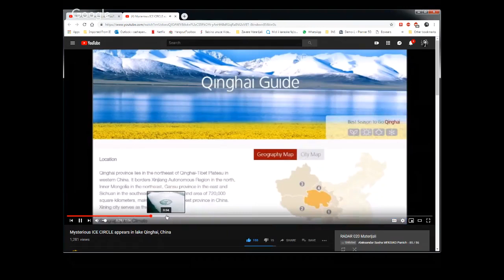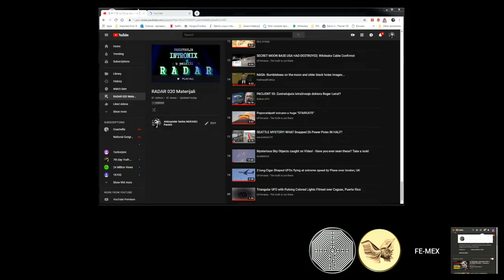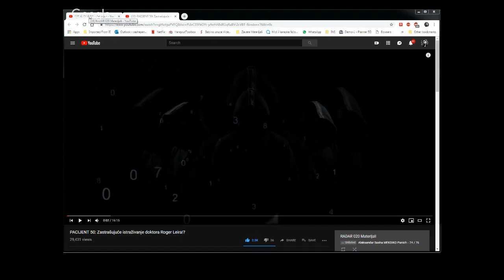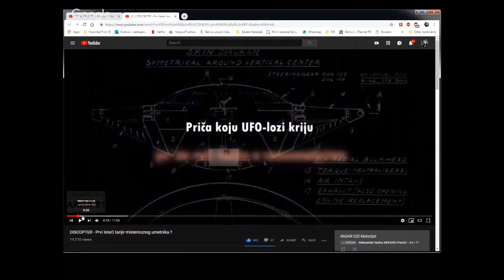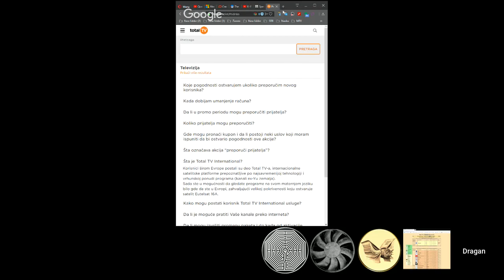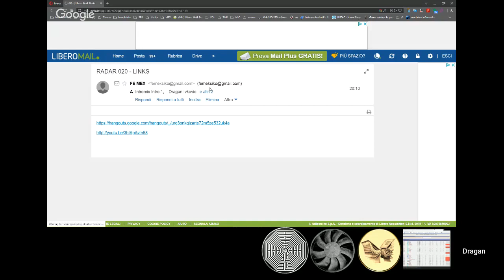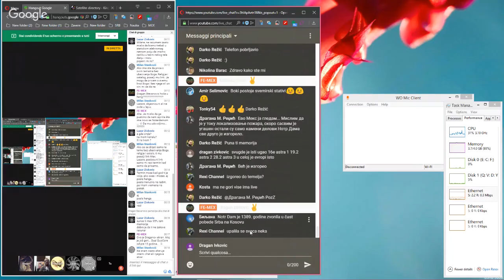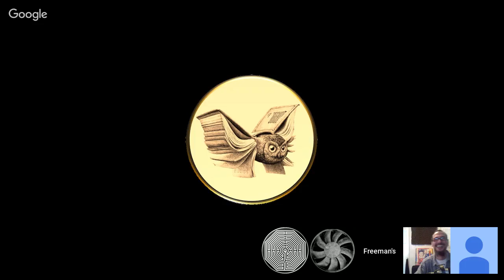RADAR 020 (MIRROR)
Ovaj Hangout ima za cilj otvoreno progovoriti o "NLO" iliti "Aeronautičkim Neidentificiranim Fenomenima" / "Objektima" koji se dešavaju iznad naših glava širom svijeta, pa čak vrlo često i na ovim našim prostorima.
Također želimo govoriti i o drugim parapsihološkim fenomenima za koje se još uvijek u službenoj znanosti ne znaju njihovi uzroci kao što su to npr. "Čudno i Neobjašnjivo Nestajanje Ljudi", "Čudni Zvukovi", "Snovi", "Telepatija", "Osjećanja Ljudi Vezana Uz Buduća Događanja", "Već Viđeno", "Klinička Smrt", "Duhovi" i sl.
Mnogi se boje izaći u javnost sa svojim iskustvima, ali ko zna, možda je baš "Radar" pravo mjesto za Vas...???!!! :-)

* Sateliti, TV, internet, veze...